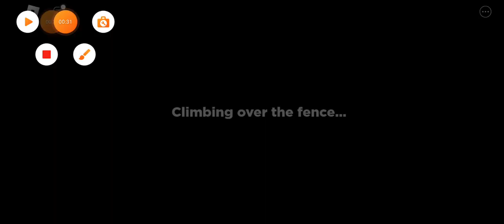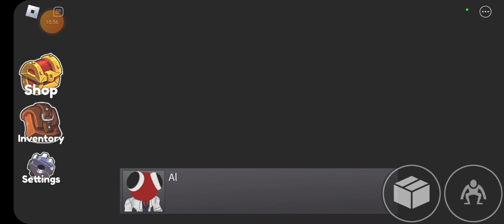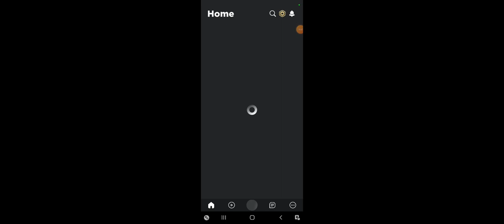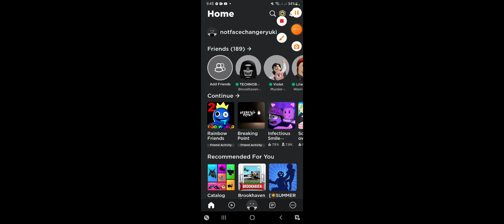i couldn't beat it im sorry (warning loud sound near the end) (part one maybe i will make a part 2)